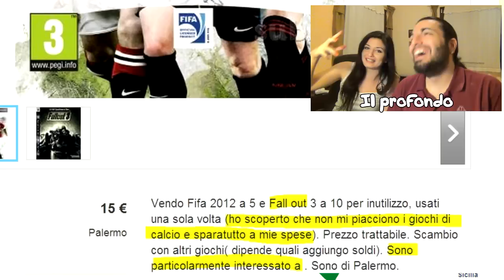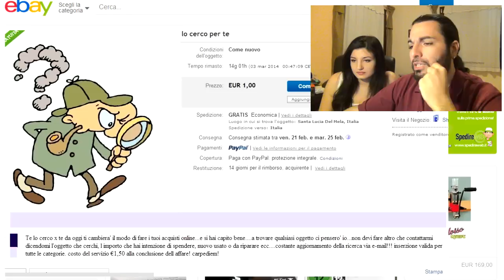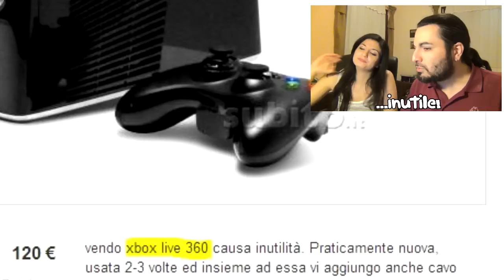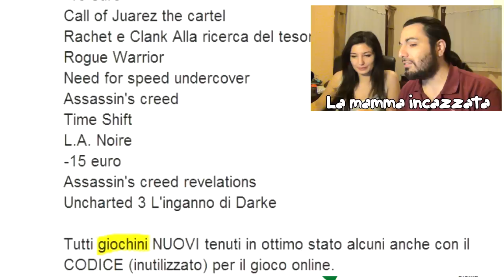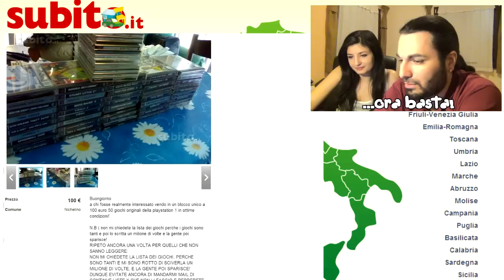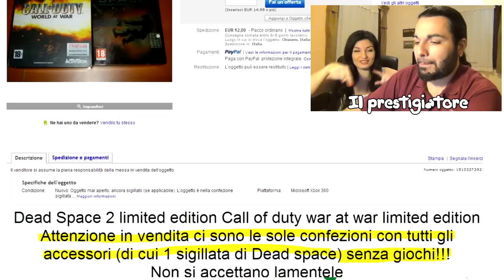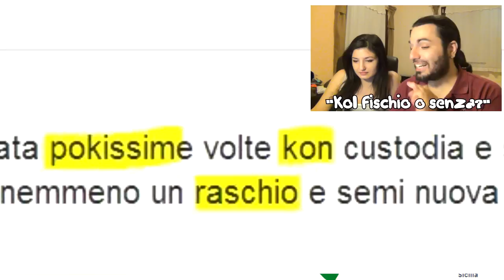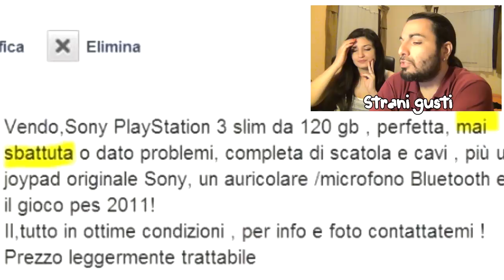ANNUNCI LOLLI #3 - PS MORTA, PENE DRIVE e MINETENDO Vii!